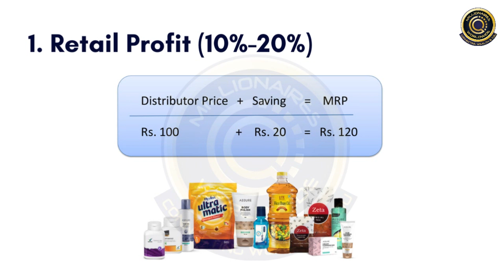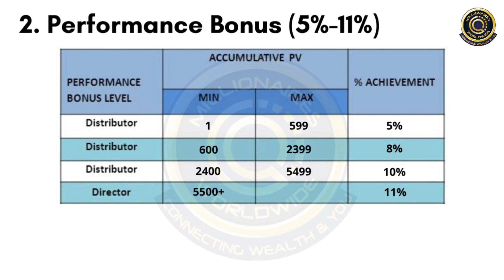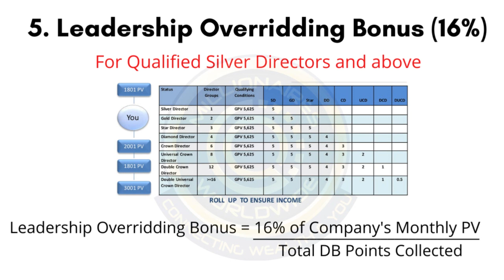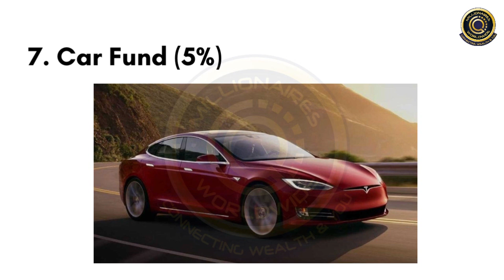Watch this Video to become Self-Dependent for lifetime.